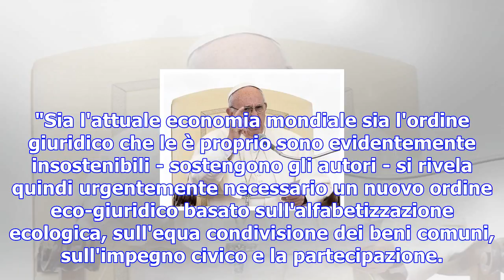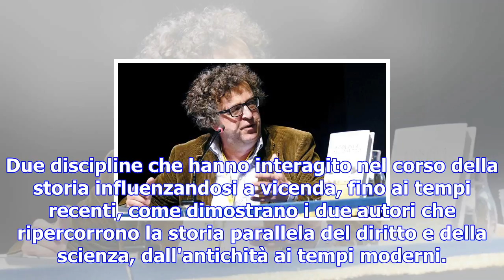Diritto è nemico ambiente, da libro ricetta nuovo ordinamento - salute & benessere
Serve un nuovo diritto, che si aggiunga a una nuova economia, per salvare l'ambiente, mentre quello ...